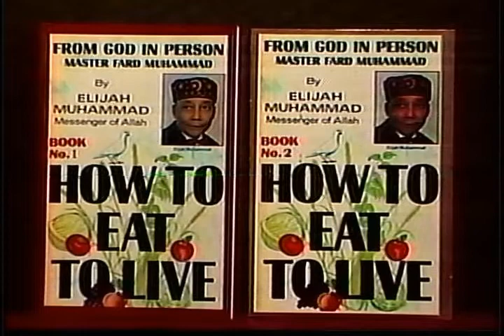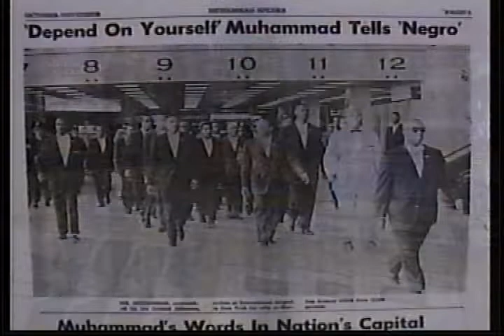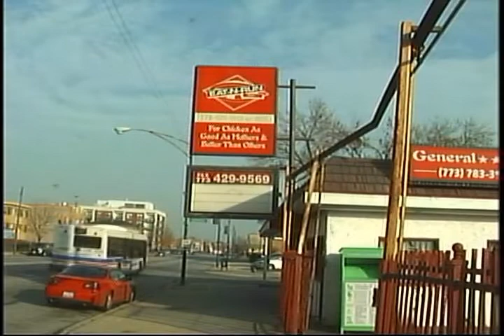Munir Muhammad Show (MM2564)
Host:  Jamil Muhammad; Guest: Jimalita Tillman
12/22/2021